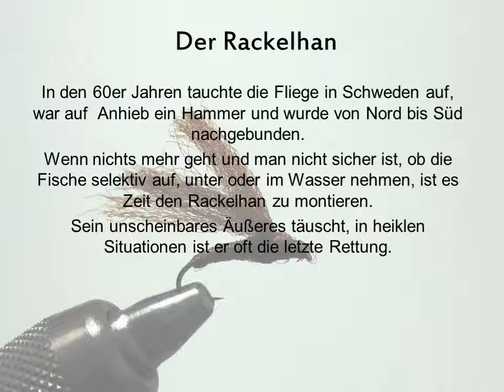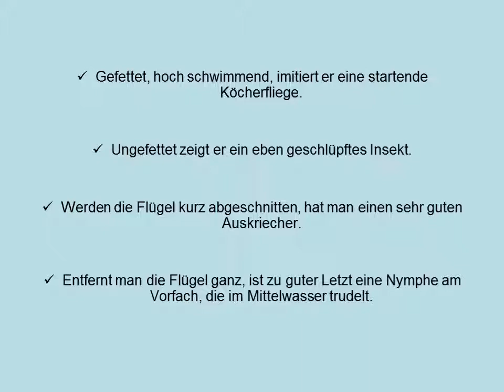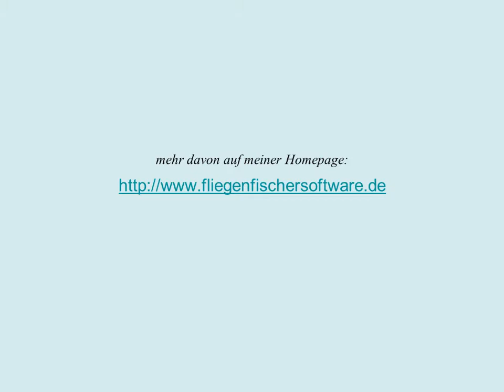Der Rackelhan.wmv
Wenn nichts mehr geht und man nicht sicher ist, ob die Fische selektiv auf, unter oder im Wasser nehmen, ist es Zeit den Rackelhan zu montieren.
Sein unscheinbares Äußeres täuscht, in heiklen Situationen ist er oft die letzte Rettung.